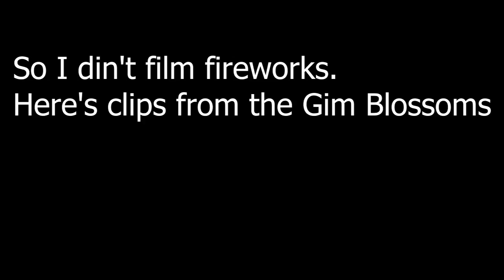Gin Blossoms, Sketch Parking Spot, & Catcalling | Corrineemily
This the vlog where I go see the Gin Blossoms in concert and I get catcalled.